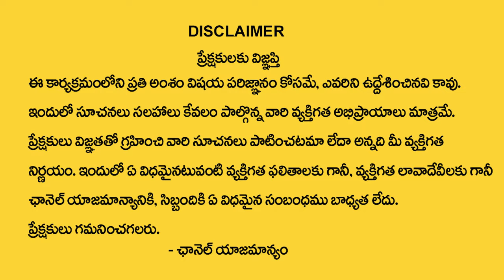నా భార్య ఎంత సుఖ పెట్టినా.. అదే ధ్యాస! | Andamaina Jeevitham Latest Episode | Dr Kalyan Chakravarthy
Watch ►నా భార్య ఎంత సుఖ పెట్టినా.. అదే ధ్యాస! | Andamaina Jeevitham Latest Episode | Dr Kalyan Chakravarthy